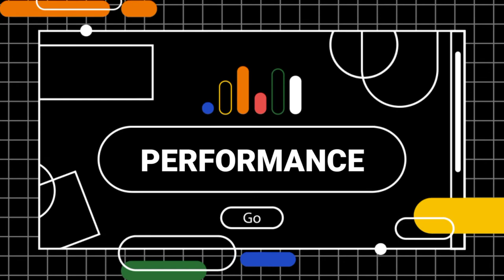SAMSUNG GALAXY S22 ULTRA VS XIAOMI MI 12 ULTRA🔴FULL COMPARISON